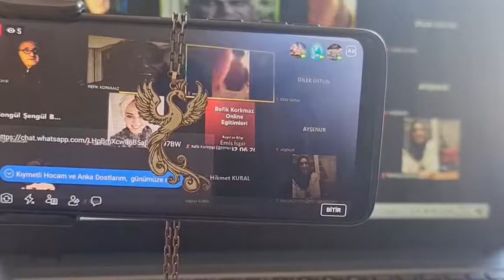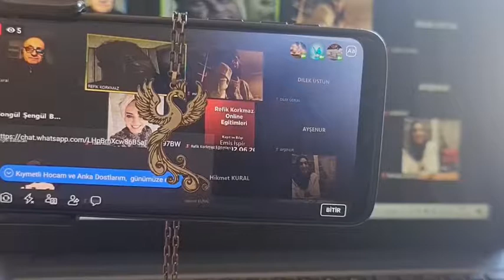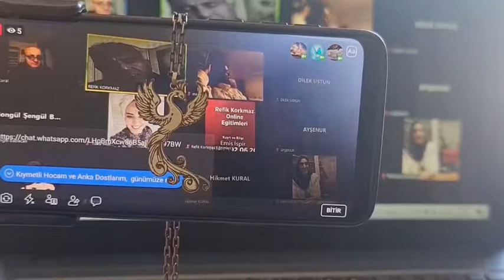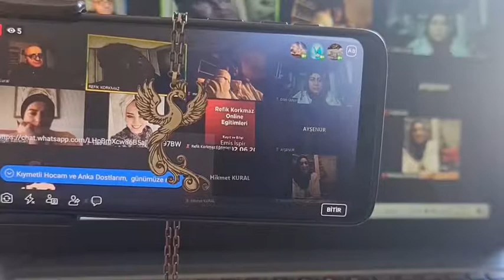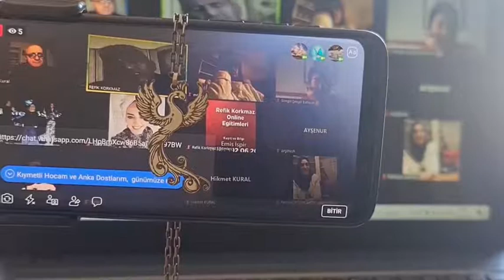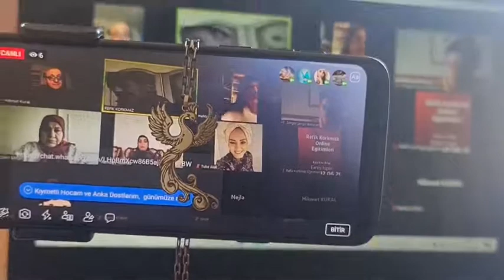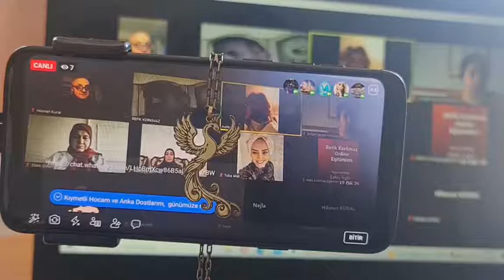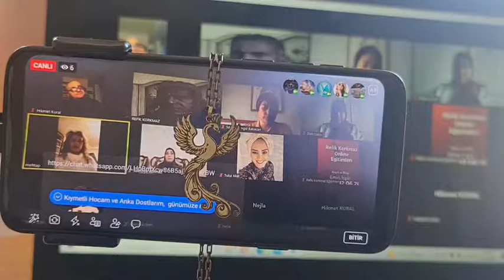Refik Korkmaz Eğitimleri 17